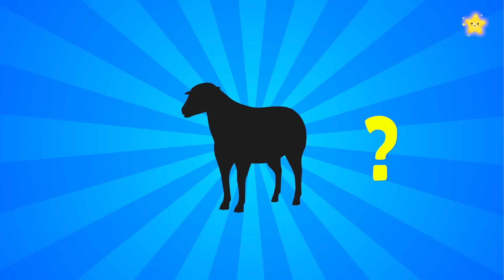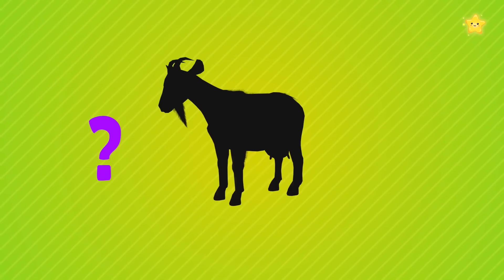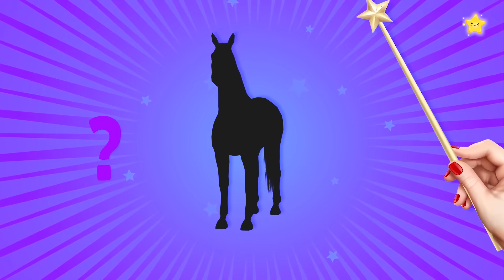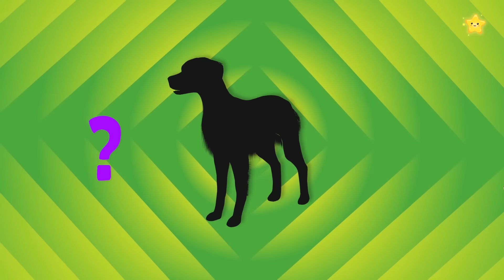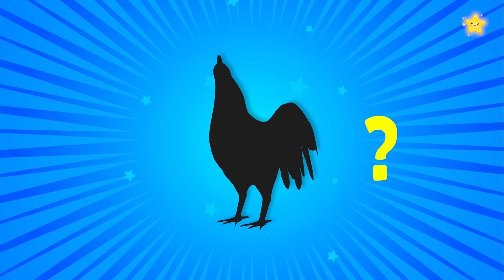20 min Farm animal for Kids Farm Animal Names & Sounds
Learn Farm animals for kids. Farm Animal Names & Sounds.
Collection of videos about pets. We guess who the blue tractor brought, guess animals by sounds, learn and remember the names and sounds of animals.
Educational cartoons for the little ones! Videos about animals.

This video is part of a large collection of vocabulary videos designed for kids to learn about animals and how they sound in a fun and engaging way. An excellent resource for preschool and primary education.

We only upload our own content designed by educators to keep kids smiling and learning while watching videos.

All of our content reinforces educational values ​​by encouraging the use of multiple intelligences and language learning.